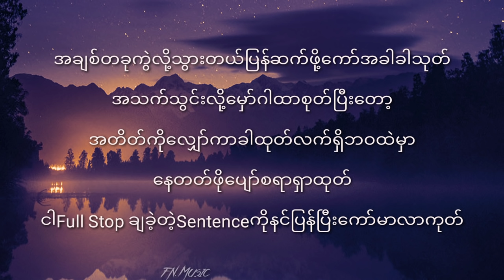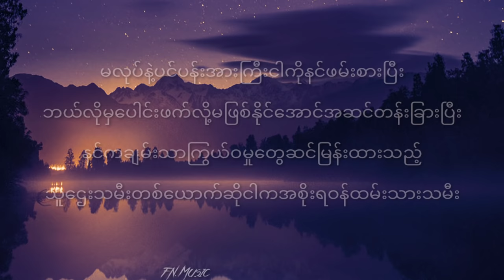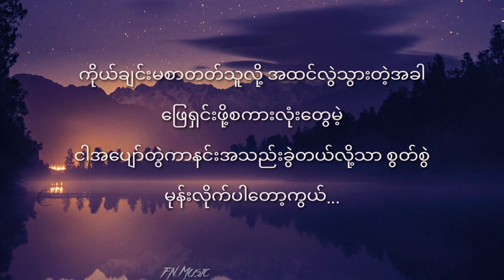(ဆင်းရဲပါတယ်) Ice Cold vs Nant Chit Nadi Zaw